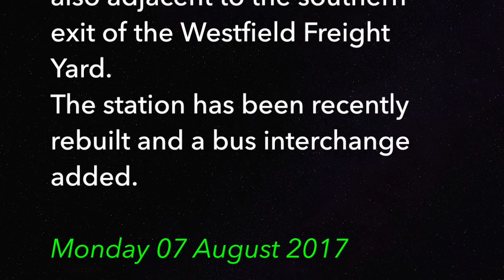New Zealand Trains: 30 Minutes at Otahuhu (Auckland) Station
Passenger & freight trains in Auckland.
Otahuhu station is situated on the North Island Main Trunk – the main line between Auckand & Wellington. It is also part of both of Auckland’s Southern (Auckland to Pukekohe via Newmarket) & Eastern line (Auckland to Manukau via Glen Innes) suburban services. The southern exit of the Westfield Freight Yard is also adjacent to the station.

The station has been recently rebuilt and a bus interchange added.
 1026 hrs: DC4970 heads into Westfield yard with a shunt from sidings south of the station
 1027 hrs: DMU 856/806 leaves the yard en-route to Papakura, to operate the Pukekohe shuttles
 1030 hrs: DC4041 pushes a shunt southbound
 1031 hrs: EMU set AM415 with a Manukau to Britomart (Auckland Terminus) via Glen Innes service.
 1038 hrs: EMU AM281 with a Britomart to Papakura via Newmarket
 1041 hrs: DC4041 returns light engine from its shunt, light engine
 1044 hrs: EMU set AM646 with a Papakura to Britomart via Newmarket service
 1046 hrs: EMU sets AM580 & 428 with a Manukau service
 1050 hrs: Sets AM266 & 334 with an empty car service to the Wiri maintenance and stabling depot